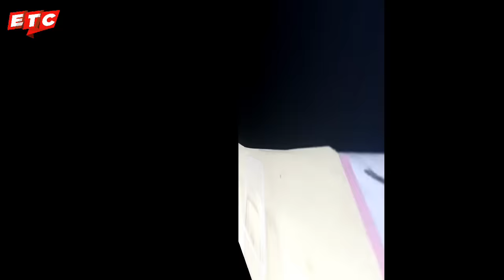How to make a hand Water Pump using Bamboo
Hello friend,
Today I'm going to show How to make a Hand water pump using Bamboo at home vary easy.
lats go starded...